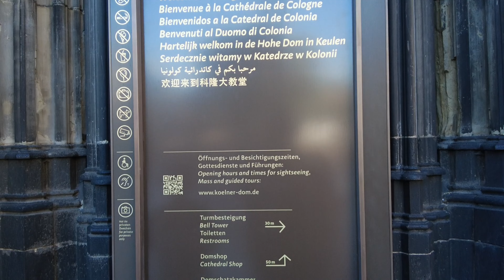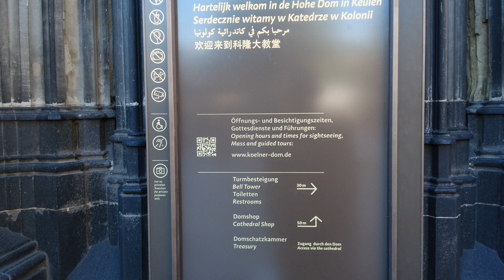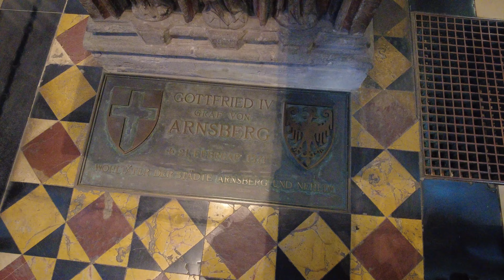Cologne Cathedral 2024 Tamil Vlog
Cologne Cathedral